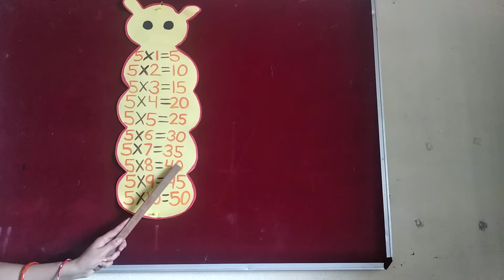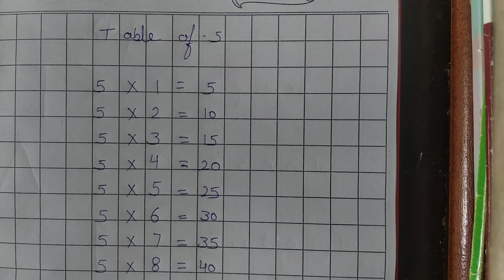Class 1 st subject Maths 26